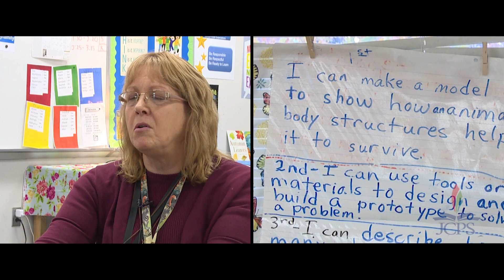I Am JCPS – Rachel McComb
Rachel McComb is a STEM Lab teacher at Shelby Traditional Academy.

JCPS employees highlight their roles and how they make learning possible for our students. Job seekers interested in joining the JCPS team can visit the JCPS career